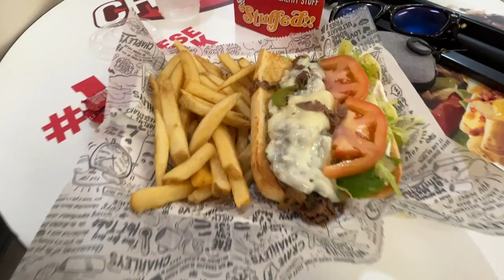Winter Arc #1: My Commitment to YouTube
As cringe & Weird as it is, I am officially starting my Winter Arc Commitment to YouTube. I signed my own creative contract a while ago but it starts now, been wanting to do this for a while and now I will. A pretty empty video today, but posting through DaVinci Resolve as well which is super cool.